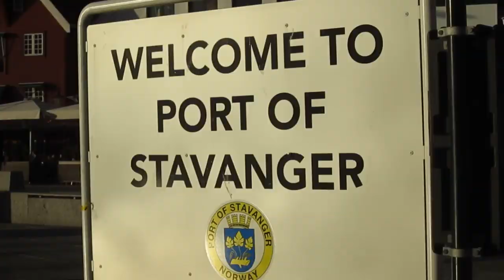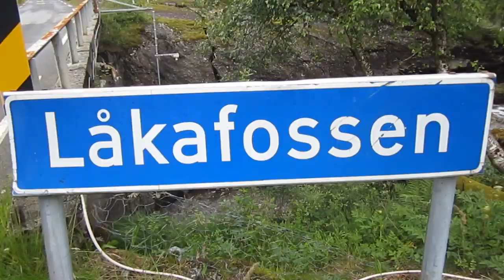Fiddler's Green "Wall Of Folk"-Tour Diary Episode 25 (Norway)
Tour Diary of "Wall of Folk"-Tour 2012 in Norway. Roots-Festival in Vikedal.
WOF-Tourdiary Episode 25